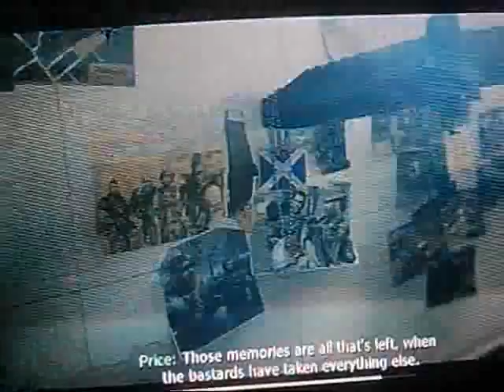Crazyshark Modern Warfare 3 Playthrough Stronghold & Scorched Earth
my playthrough or MW3 like favorite i could care less